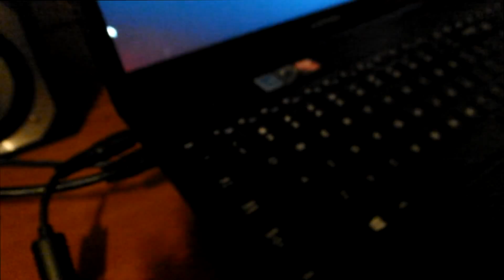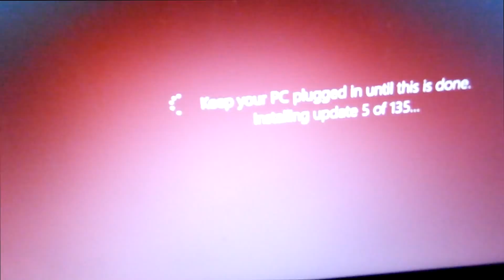Prop It Up - Day #98 (March 9th, 2015)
Sometimes My Laptop Fan Stops Working Properly